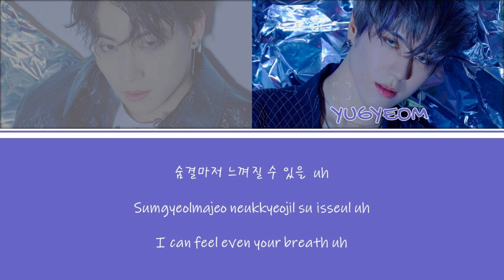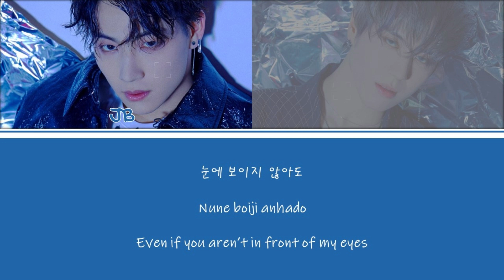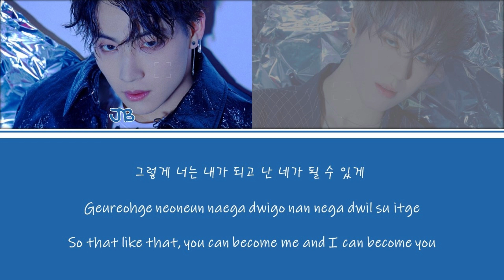[Color Coded Lyrics] JUS2 (저스투) - Drunk On You (Han/Rom/Eng)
JUS2 (저스투)
EP "Focus"
Track 02

GOT7 - JB, Yugyeom